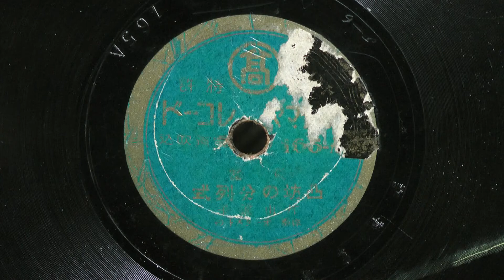凸坊の分裂式(片山道子)80rpm 6吋(15㌢)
昭和05年以降　タカシマヤ RECORD(特許レコード)の上に金鳥レーベル 童謡
歌唱：片山道子
伴奏：オーケストラ
165-A